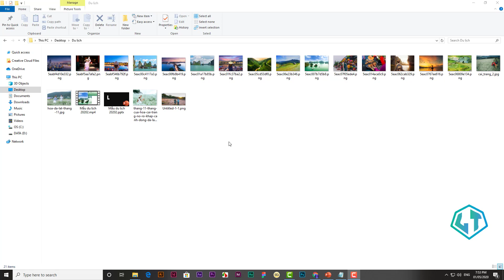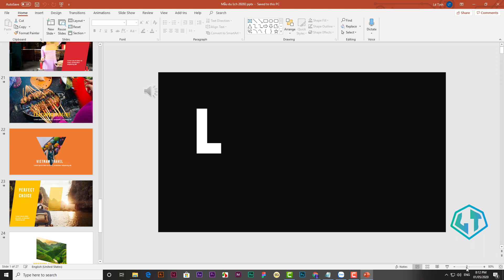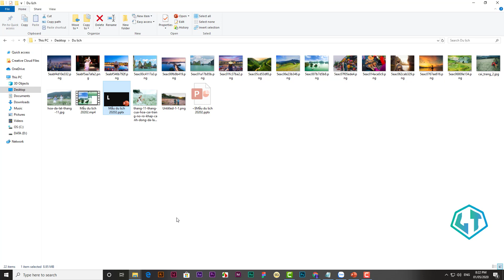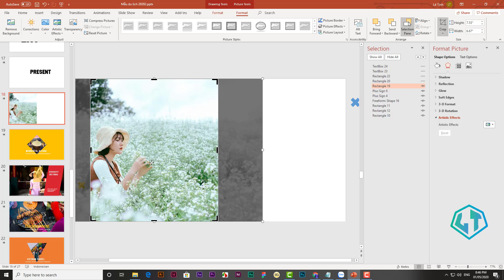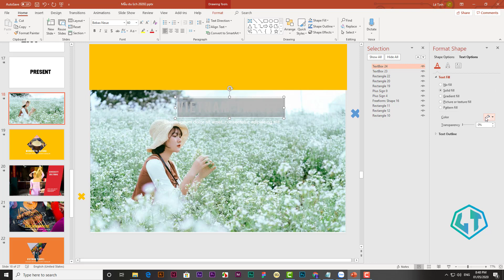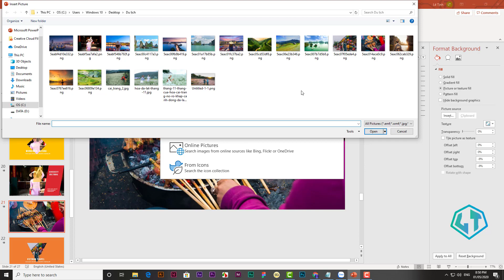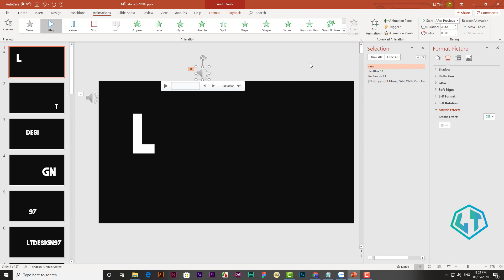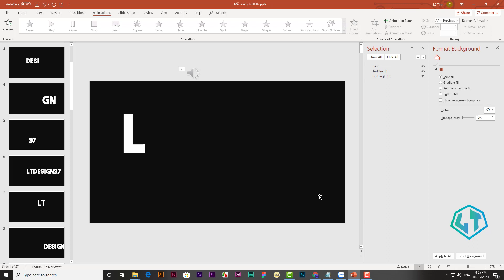LÀM VIDEO DU LỊCH BẰNG POWERPOINT THẬT TUYỆT VỜI LTDesign97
Trong video ngày hôm nay mình sẽ chia sẻ cho các bạn mẫu video Powerpoint về chủ đề Du lịch. Các bạn có thể tùy biến thành nhiều chủ đề khác nữa nhé!
Tham gia các cộng đồng:
© Bản quyền thuộc về Channel LT Design ☞ Do not Reup